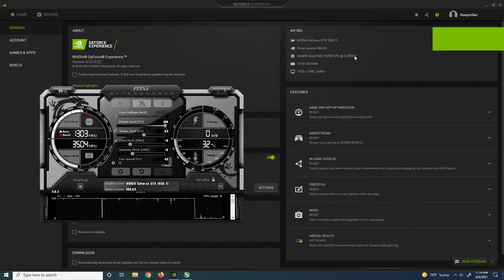GTX 1050 Ti | NBA 2K21 - 1080p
NBA 2K21 tested on GTX 1050 Ti at 1080p